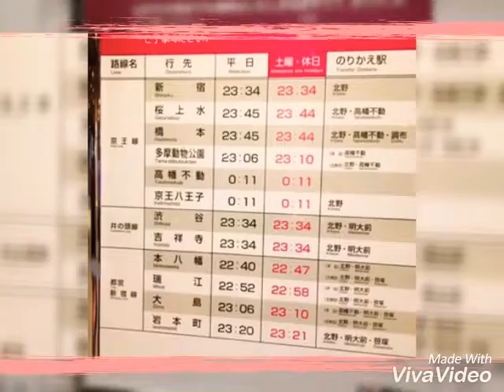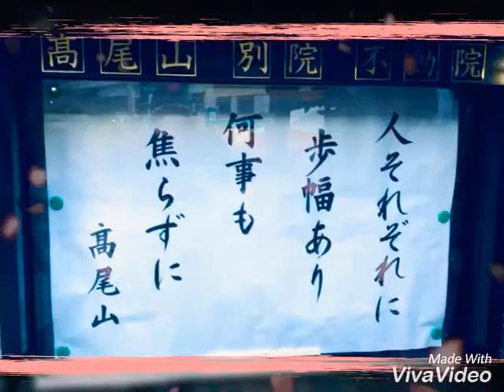1日一万歩 達成しました。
たくさん歩きました

12463歩